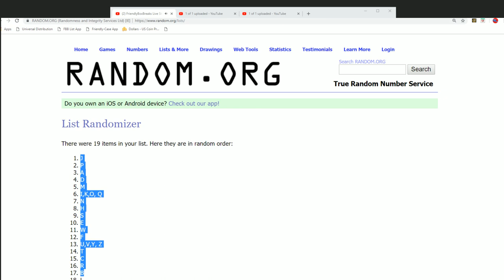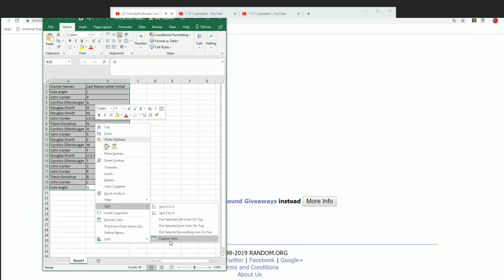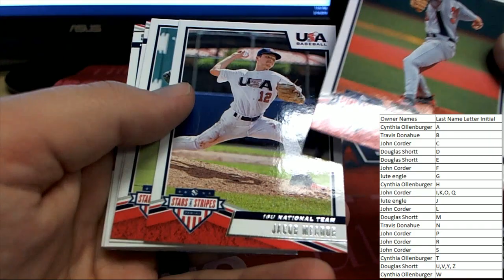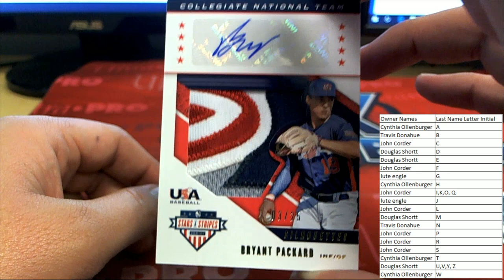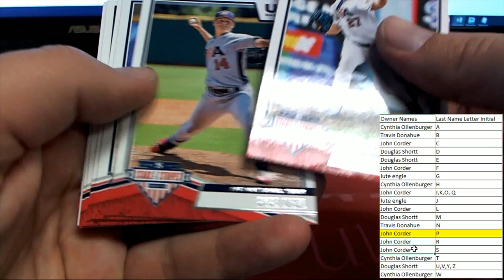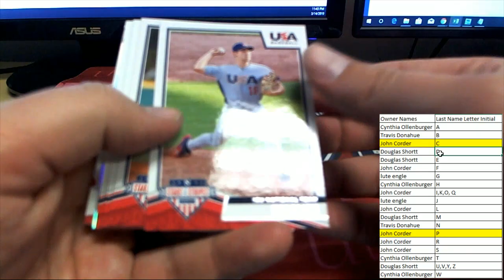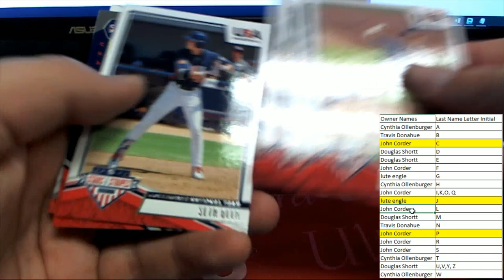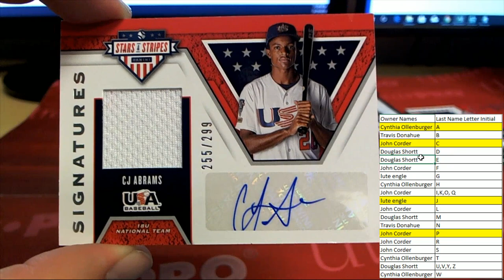2019 Panini Stars and Stripes Baseball Hobby Box ID PSSBBALL108